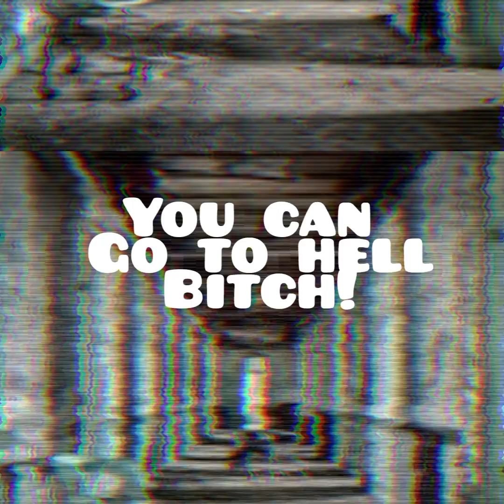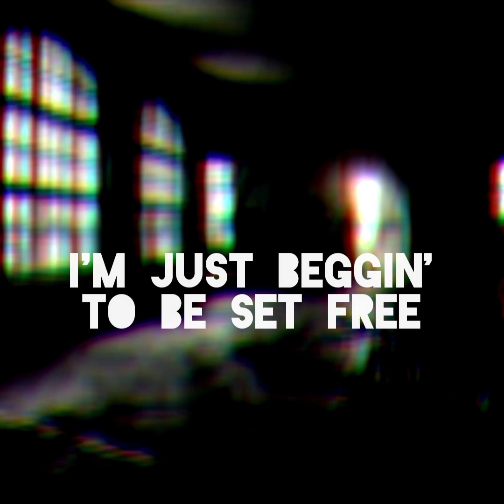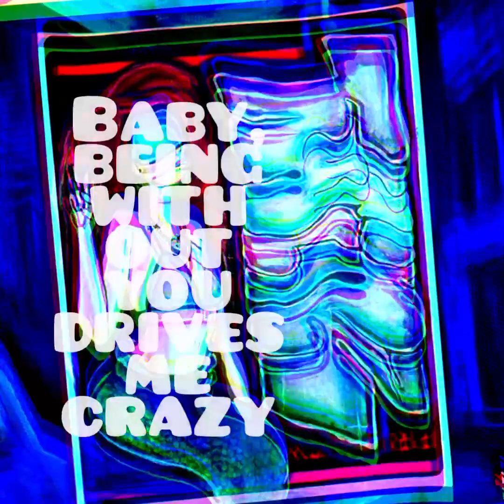"Following me" lyric video by Crease Reese and Twinz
Artwork by Twinz
video by Crease Reese